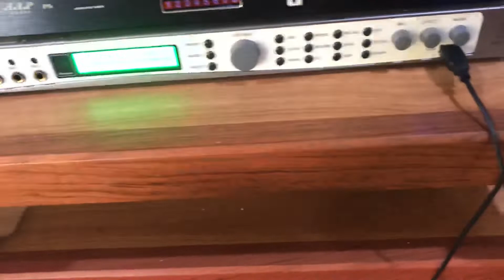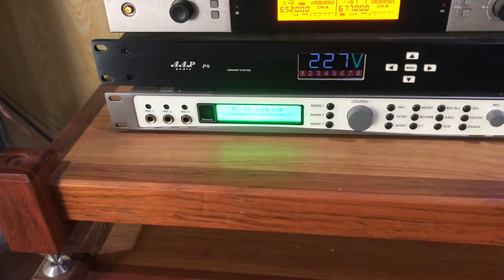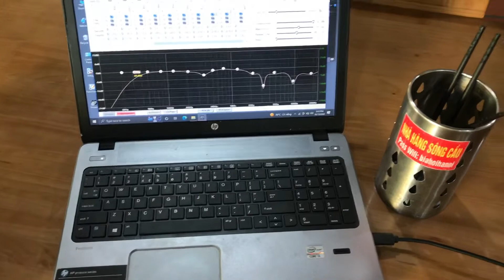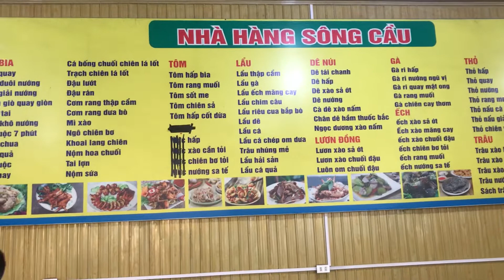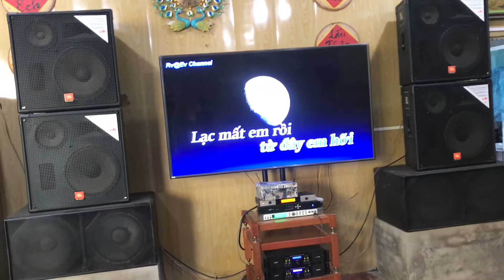Đánh rơi bát Hương-😂😂Loa jbl - 935- Kết hợp súp kép